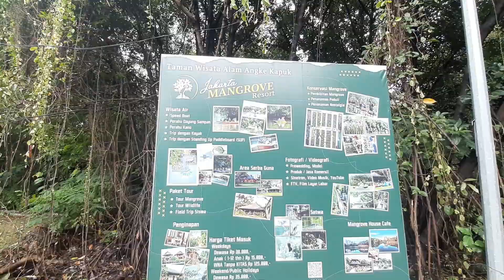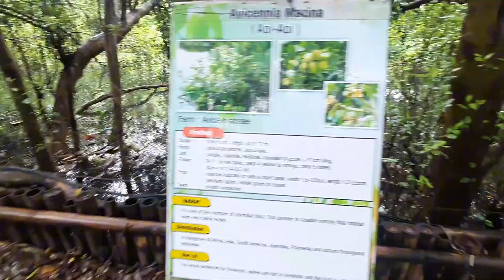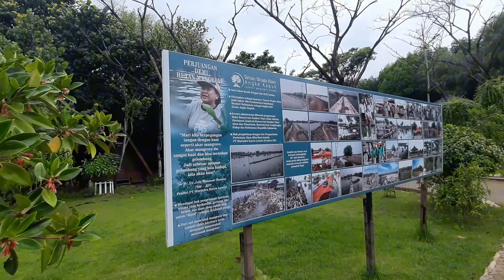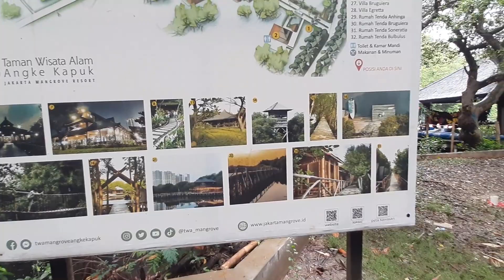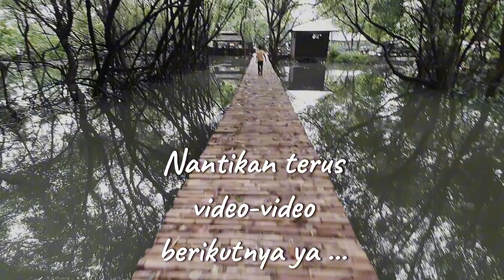Jalan-Jalan ke Taman Wisata Alam Mangrove